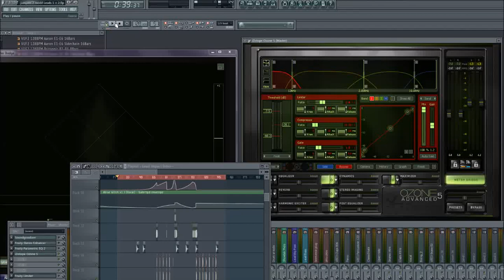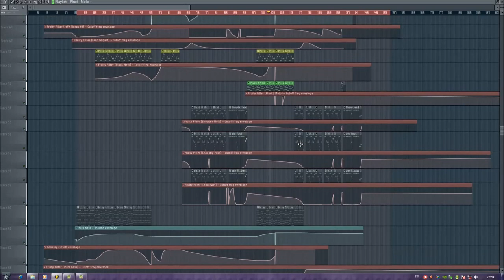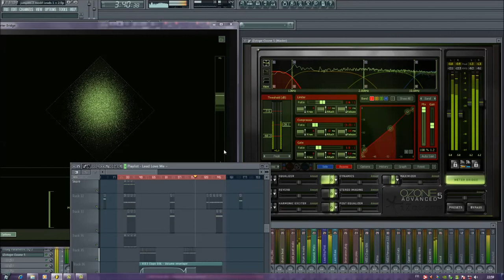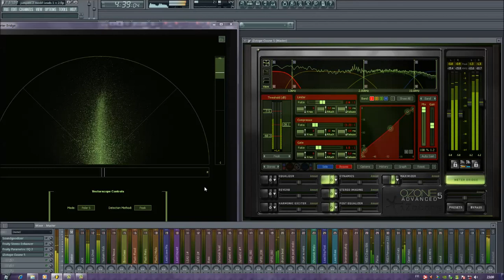Harry F33Z & FHT - Fucking Jumpers (Yes We Are) (Original Mix)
Ma dernière création
Merci à toutes celles et tous ceux qui me supportent!!Un grand merci à:
Micha, Meryl, Gambas et tous mes amis que je fais chier en leur faisant écouter mes versions d'essai. Critiquez si vous vous y connaissez et partagez si vous aimez;) ENJOY!!